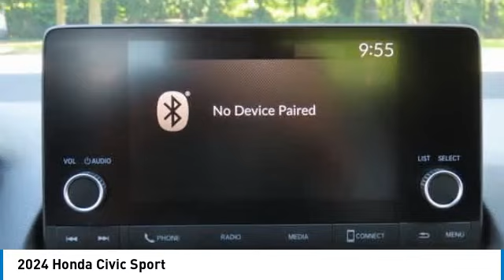2024 Honda Civic Nanuet NY RH544220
2024 Honda Civic Sport

Crystal Black Pearl 2024 Honda Civic Sport FWD CVT 2.0L I4 DOHC 16V i-VTECbrbrRecent Arrival! 30/37 City/Highway MPG